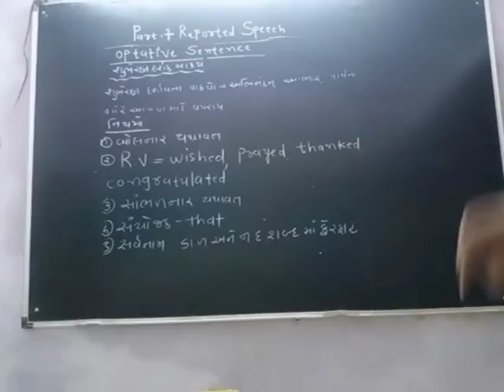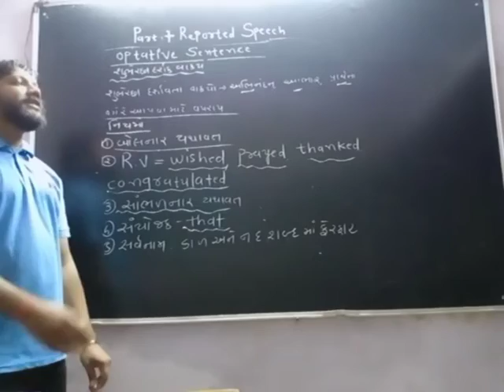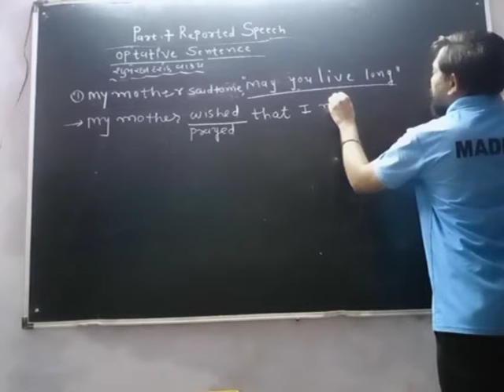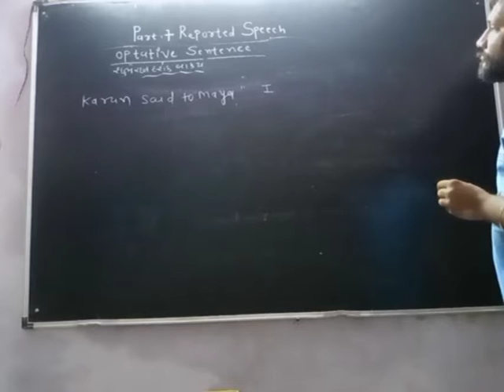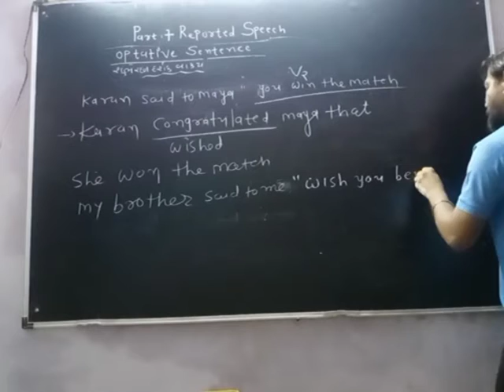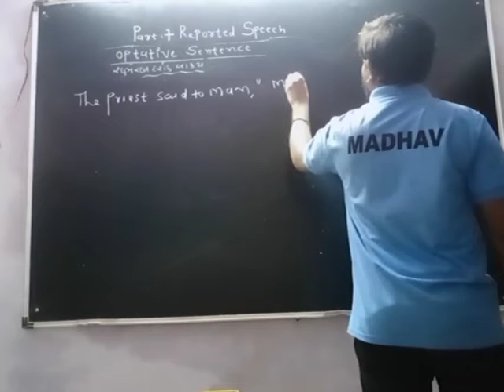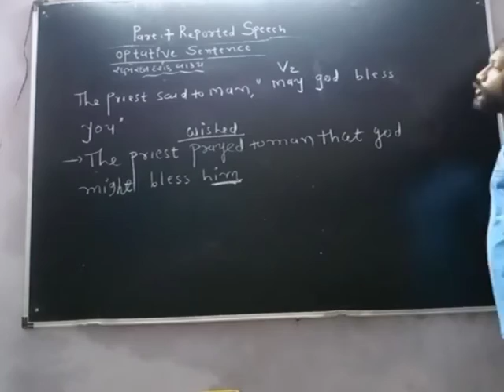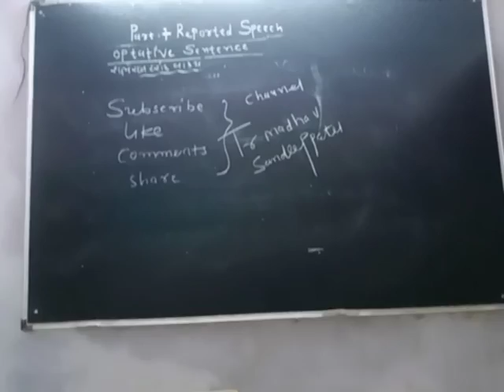REPORTED SPEECH/PART-7/શુભેચ્છા દર્શક વાક્ય/ SMART ENGLISH ACADEMY/MADHAV EDUCATION/STD -9 TO 12 ALL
OPTATIVE SENTENCE
શુભેચ્છા દર્શક વાક્ય
નિયમ, સમજૂતી અને ઉદાહરણ સહ